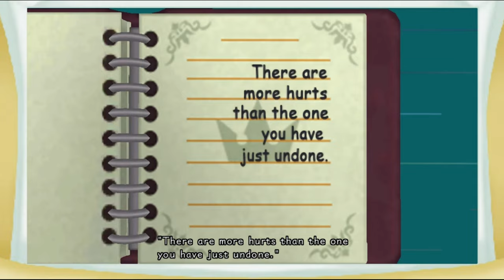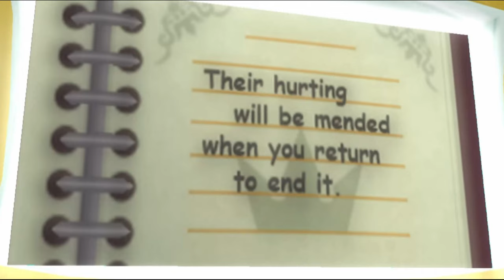[ Part 2 ] Why You Sound Like Pooh - Kingdom Hearts Re Coded